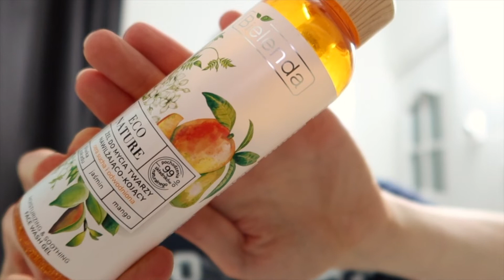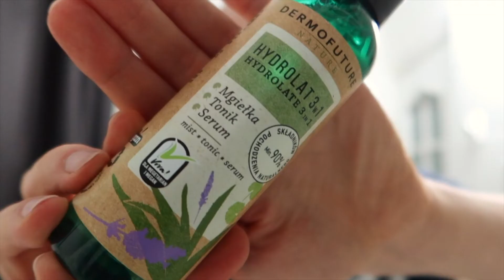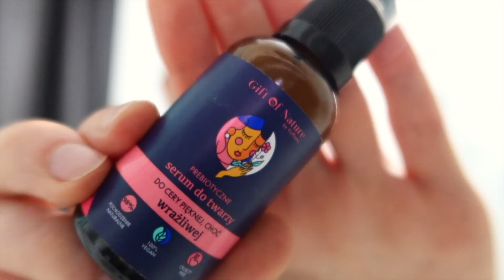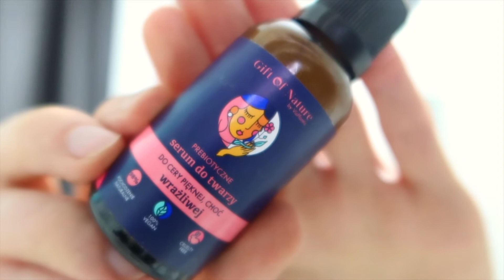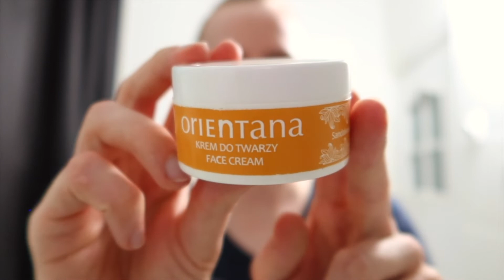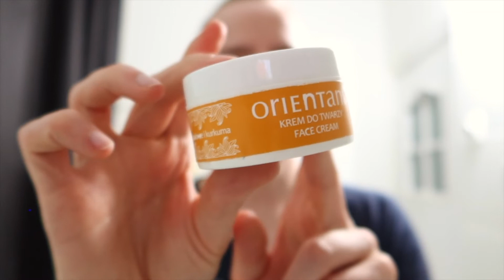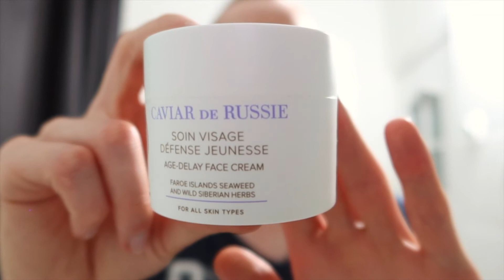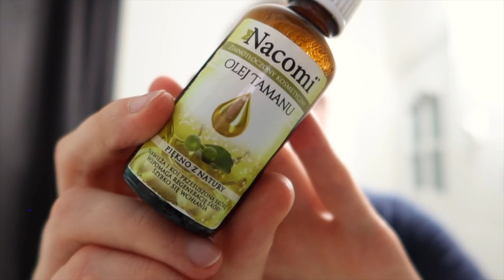AKTUALIZACJA MOJEJ PIELĘGNACJI- rutyna pielęgnacyjna z naturalnymi kosmetykami na dzień i na noc!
Dziś mam dla was długo wyczekiwaną aktualizację mojej pielęgnacji. Mam wam do pokazania kosmetyki oczywiście naturalne z dobrym składem. Zobaczycie jakich produktów używam na dzień a jakich na noc. Dodatkowo jako dodatek bierzcie swoje kosmetyki i razem ze mną zróbcie sobie SPA. Nie ma suchego gadania o kosmetykach. Jest demonstracja i liczę, że wy również dołączycie!
Zapraszam do komentowania i dajcie znać czy używaliście któregoś z tych produktów. Jeśli tak, to napiszcie jak wam sprawdziły się te produkty. Zostawcie informację dla innych widzów. Będzie mi bardzo miło przeczytać wasze komentarze i z chęcią na nie odpowiem. Zapraszam!

Miłego oglądania!
xoxo

PRODUKTY W FILMIE:
Bielenda Eco Nature- nawilżająco-kojący żel do mycia twarzy,
Dermofuture- hydrolat 3w1, mgiełka, tonik, serum,
Revox- Niacinamide 10%,
Gift Of Nature- prebiotyczne serum do cery pięknej choć wrażliwej,
Kruidvat Originals- krem pod oczy,
Orientana- krem do twarzy kurkuma i drzewo sandałowe,
Natura Siberica- Caviar De Russie,
Nacomi- olej tamanu,
Sylveco- brzozowa pomadka z betuliną.

Wbijajcie na mój INSTAGRAM @wizju. Tam zawsze na bieżąco informacje o nowych filmach oraz znacznie więcej.